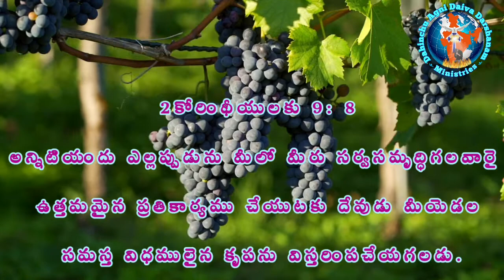Jan 27 అనుదిన దేవుని వాక్యము| Daily God word || Pastor Ramesh